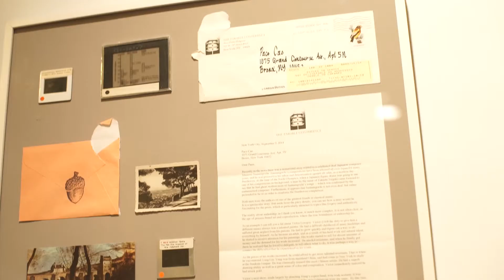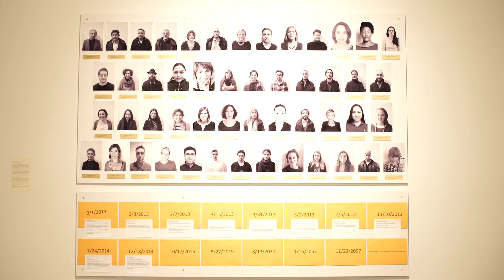Pablo Helguera defines the notion of ‘play’ in “Strange Oasis”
Pablo Helguera, interdisciplinary artist, sits down with ArtInfo to talk about his new installation with Kent Fine Art, Strange Oasis.